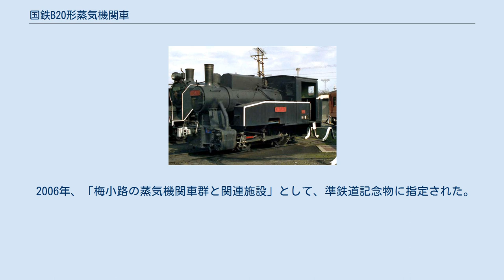国鉄B20形蒸気機関車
B20形蒸気機関車（B20がたじょうききかんしゃ）は、日本国有鉄道（国鉄）の前身である運輸通信省（のちに運輸省に改組）が第二次世界大戦末期から終戦直後にかけて少数を製造した、主として入換作業用の小型タンク式蒸気機関車である。
 戦時中に規格生産された産業用機関車の一種であり、形式の「B20」は後述する系列設計での呼称を流用したものである。
小型タンク機関車を国鉄機関車として採用するのは明治時代以来である。
 戦時中の設計・製造ゆえに実用上問題が多く、極端に小型で用途が限定されたため、使用時期が短期間のうちに多くが廃車された。
 太平洋戦争開戦直後の1941年12月、大手・中小の鉄道車両メーカー多数が国策によって「車輛統制会」を設立、その管轄下で産業用の小型蒸気機関車・ガソリン機関車の統制規格生産を行うことになった。
その後、車輛統制会の「小型蒸気機関車専門委員会」が調査ののち、10形式の「系列設計小型機関車」を制定した。
形式呼称は軌間、軸配置、重量を組み合わせて表記され、軌間には十干を用い、「乙」=1,067mm・「丁」=762mm・「戊」=610mmであった。
 10形式の構成品のうち動輪は4種、シリンダは5種、台枠とボイラは6種になるが、ボイラは煙管内径を全て45mmに統一し長さと本数で加減しているため、資材的には4種になる。
随所に代替材料を用いたり、部材寸法も規格材を少ない加工で完結できたりすることに主眼を置いている。
また、ボイラー強度を低く済ませる目的で、飽和蒸気方式を採用している。
 これらの規格と似た産業用蒸気機関車が本江機械製作所（1943年に立山重工業へ社名変更）や協三工業などによって製造され、専用鉄道や軽便鉄道、軍工廠内専用線に供給されたが、戦時中のため生産と運用の実態は多くが不明である。
 結局、この系列設計の通りに製造されたのは「乙B20」のみであった。
構内作業用を目的に1944年、運輸通信省（1943年鉄道省から改組、1945年運輸省に改組）向けに、省の郡山工場で5両（製造番号12 - 16）が製造された。
戦後、1946年から翌年にかけて立山重工業で10両（製造番号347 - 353, 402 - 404）が追加製造され、合計15両となった。
 車軸配置0-4-0(B)の単式2気筒、飽和式のサイドタンク機関車であるが、技術面で特筆するべき所はなく、極限まで単純化された戦時規格車で、完全に生産性重視の省力構造である。
徹底した資材節約と工数削減化により装飾が一切排除され、蒸気ドームや砂箱は角形、仕上加工も省略するか最低限に抑えるなど、美観に対する配慮はほとんど見られない。
また、使用蒸気は国鉄制式機で採用されている過熱蒸気ではなく、旧態の飽和蒸気を使用している。
最大の特徴は、空気圧縮機などの空気ブレーキ機構を持たず、代わりに自機専用の蒸気圧ブレーキを装備することである。
用途上、強大なブレーキ力は不要であり、小運転なら機関車単機のブレーキでも制動可能と割り切ったものであった。
 蒸気圧ブレーキは海外の古典機関車に例が見られるが、昭和時代の国鉄機関車としては本形式が唯一の採用である。
そのため、貫通ブレーキを持たず制動力の弱い本形式では本線列車の牽引など不可能で、あくまで構内での入換作業専用であった。
 戦後、本来の入換機として用いられたのは、米軍横須賀基地の貨車入換仕業に配置された2・5・6・8号機など数両のみで、あとは各地の機関区に分散配置され、機関区での六検時の無火状態の機関車の入換や、機関区構内での石炭輸送などで細々と運用されたのに過ぎなかった。
 戦時規格車のため材質・工作精度ともに悪く、国鉄機関車としては極めて特殊であるため、早期に整理されることになった。
国鉄蒸気機関車全廃まで使用されたものは、小樽築港機関区所属の1号機と鹿児島機関区所属の10号機であった。
 11・12号機は1947年に御坊臨港鉄道（現・紀州鉄道）へ貸出され、11号機は短期間で返却されたが、12号機は1948年に正式な払い下げを受けた。
1951年、御坊臨港鉄道は保有蒸気機関車（B31形177号）を森製作所でディーゼル機関車（DB158）に改造したことにより、12号機は予備機となった。
1953年7月、和歌山県地方が大水害（紀州大水害）に見...